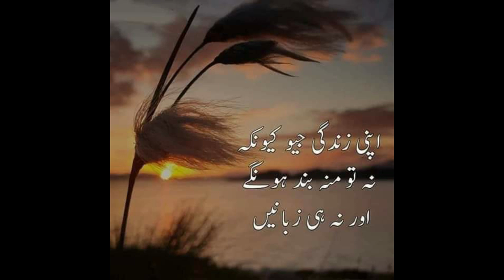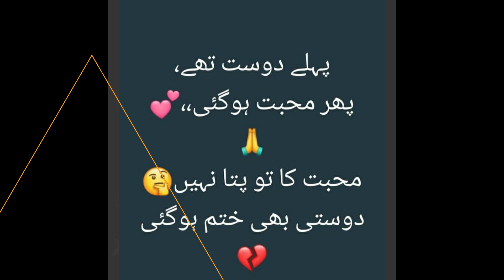Sad urdu loves poetry l motivational poetry